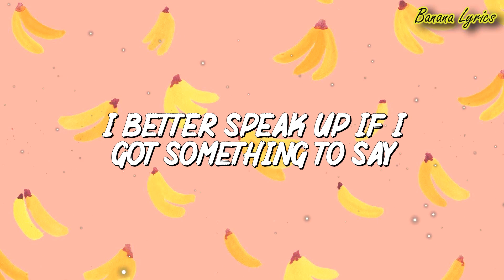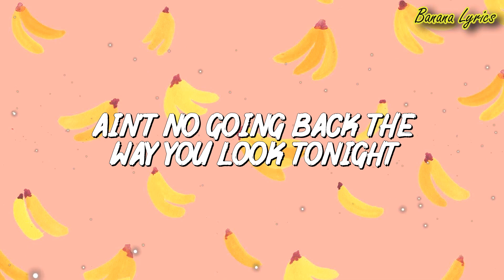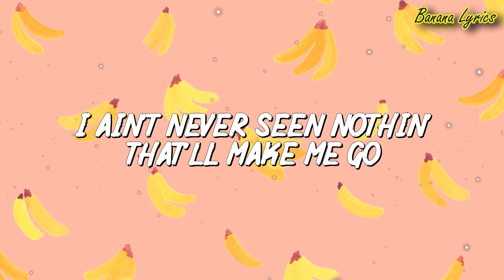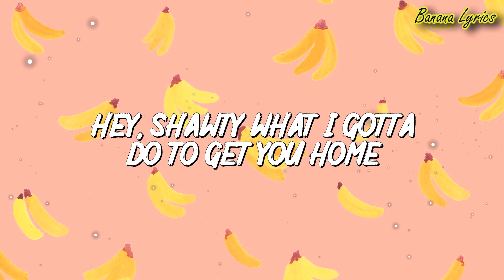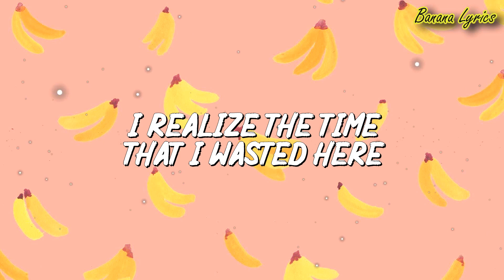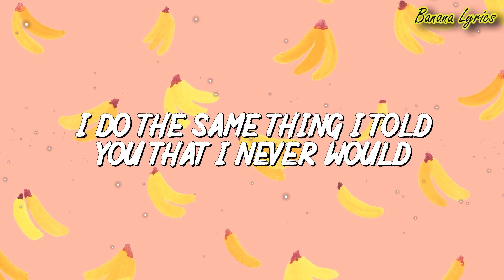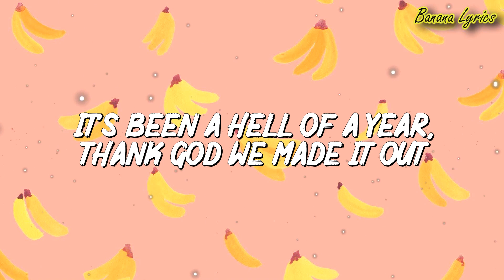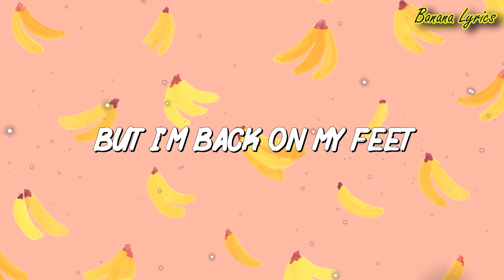Axwell Λ Ingrosso - More Than You Know (Lyrics) | Flo Rida, T-Pain...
Axwell Λ Ingrosso - More Than You Know (Lyrics) | Flo Rida, T-Pain...Axwell Λ Ingrosso - More Than You Know (Lyrics) | Flo Rida, T-Pain...

🎤Lyrics:
[Chorus]

[Post-Chorus]
I just...
I just...

[Post-Chorus]
I just...